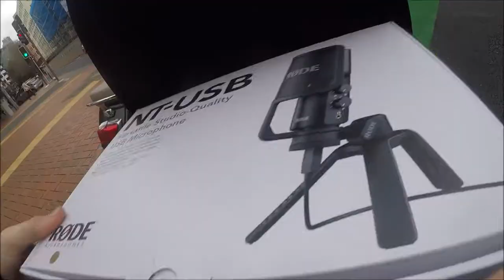Picking up my New Microphone + Rode NT-USB Unboxing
Today I ride into Wellington to pick up my new condenser microphone, a Rode NT-USB.